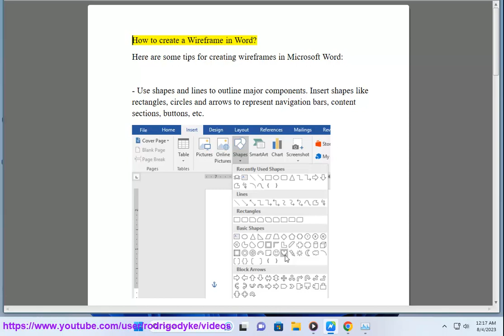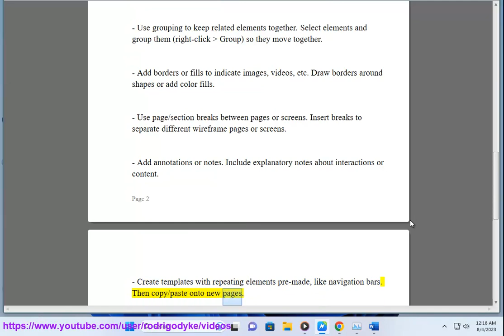Create a Wireframe in Microsoft Word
Here's how to Create a Wireframe in Microsoft Word.